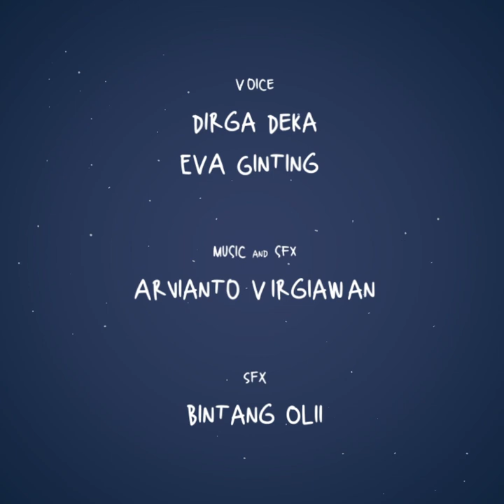Tahilalats Classics - Es Terooos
Cerita tentang seorang anak dan batuknya.

Kisah seorang mahasiswa yang terlambat kekampus.